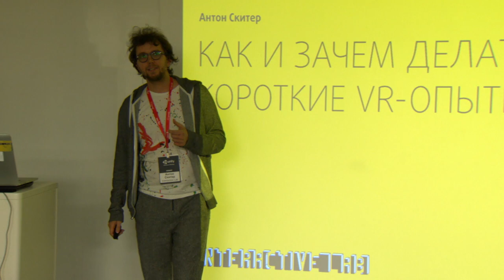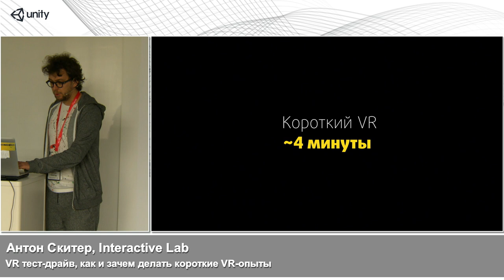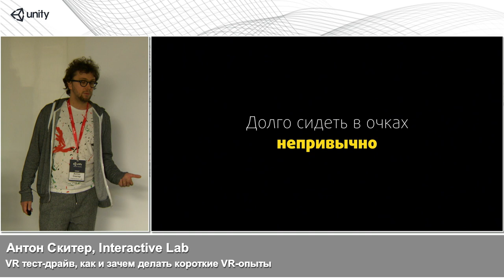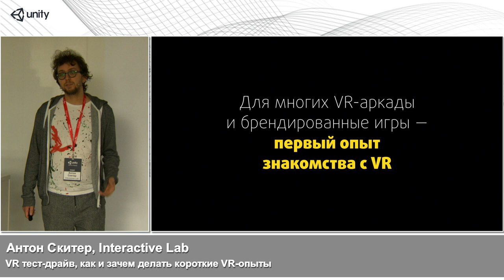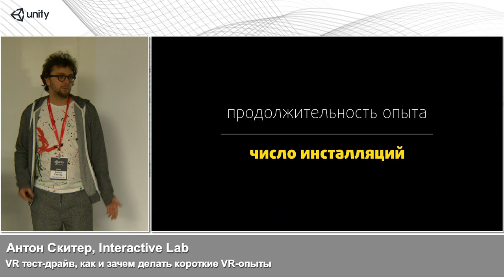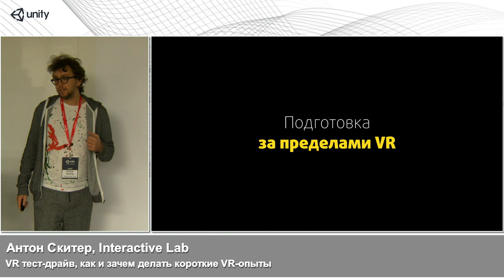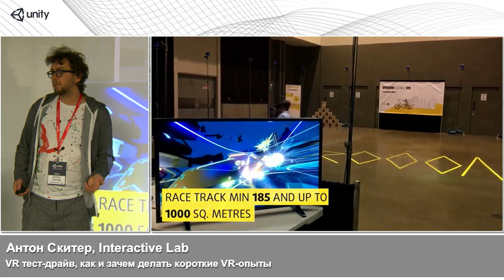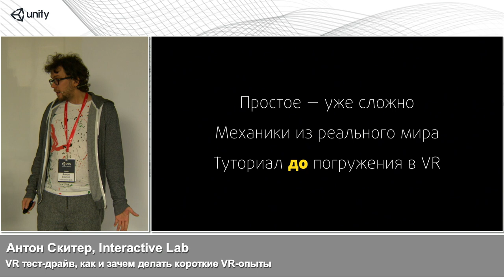VR тест-драйв, как и зачем делать короткие VR-опыты | Технострим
Мероприятие: Unity Moscow Meetup
Выступающий: Антон Скитер, Interactive Lab

Для широкой аудитории полноценные игры в VR пока нечто из будущего, а VR-аркады доступны уже сейчас и вовсю завоевывают места в торговых центрах и парках аттракционов. Эти зачастую примитивные и очень короткие опыты погружения в VR требуют особого подхода к дизайну и проектированию взаимодействия. Креативный директор Interactive Lab Антон Скитер поделится удачными, не очень удачными и совсем неудачными решениями из собственного опыта работы над подобными проектами.